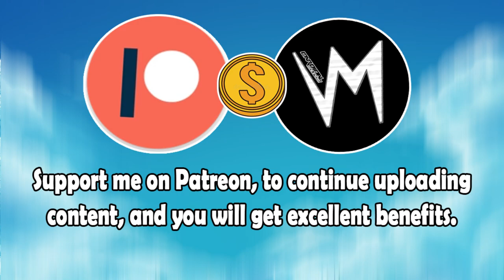The Festering Scars (Original Version) By Dominica Woolfe | Re-Uploaded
⬛ | Information about Cardinal Sounds:
👤 | Find the Original Song Here: ⬎
🎵 Name: Burnt
✔️ Creator: Jingle Punks
💽 Album: Burnt